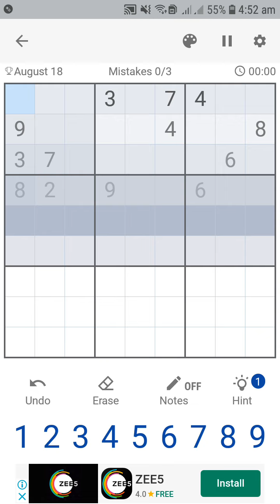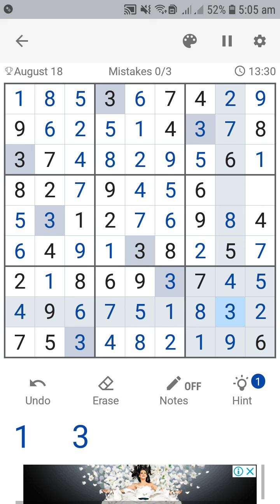Suduku Gameplay Android & iOS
Train your brain with suduku